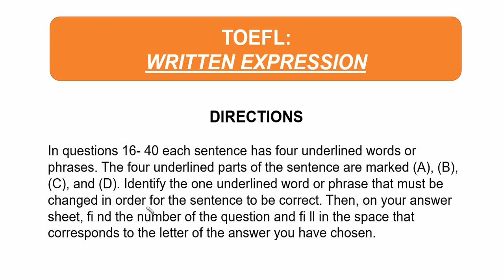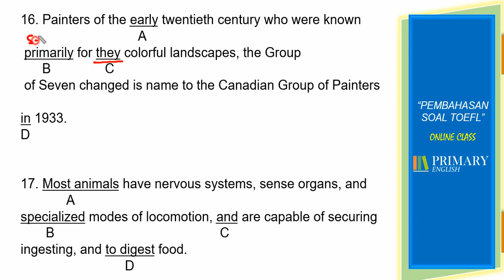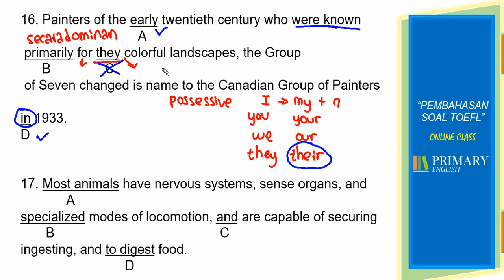BELAJAR TOEFL - Structure (Soal No.16)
Pembahasan soal TOEFL Structure No. 16